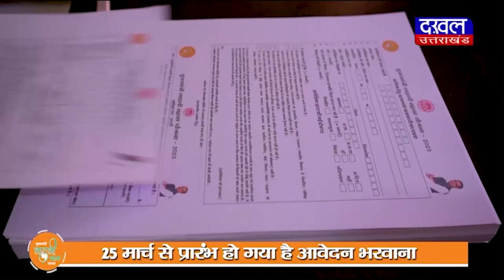DAKHAL NEWS दून में फिर चला अतिक्रमण पर बुलडोजर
दून में फिर चला अतिक्रमण पर बुलडोजर
खालंगा युद्ध स्मारक के पास से हटाये कब्जे

madhyapradesh news
news
madhyapradesh
today news
govt